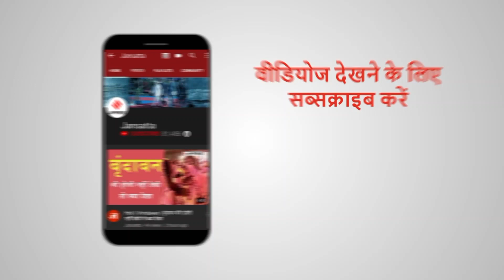भारत-बांग्लादेश के बीच रेल लिंक शुरू, पीएम मोदी-शेख हसीना ने किया उदघाटन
India-Bangladesh Virtual Summit भारत और बांग्लादेश के बीच आज डिजिटल शिखर सम्मेलन आयोजित किया गया। इस मौके पर दोनों देशों के बीच 55 साल बाद रेल लिंक की शुरुआत हुई प्रधानमंत्री मोदी और शेख हसीना ने इसका उदघाटन किया।